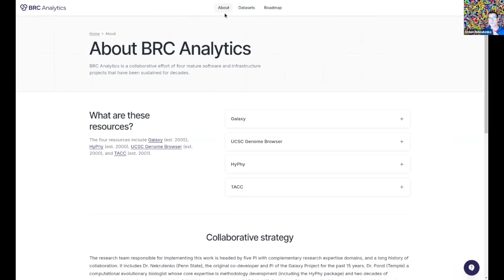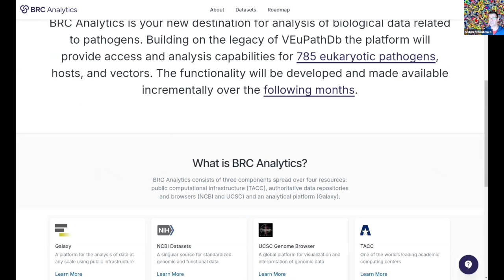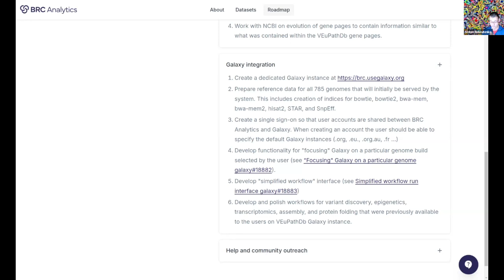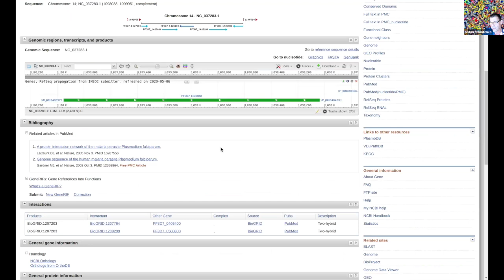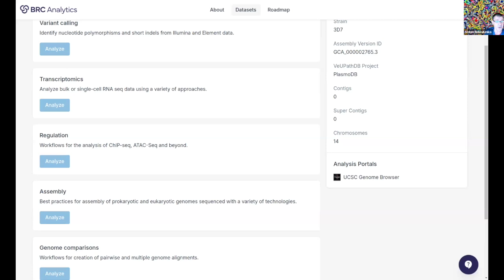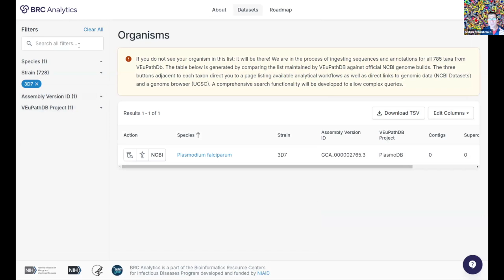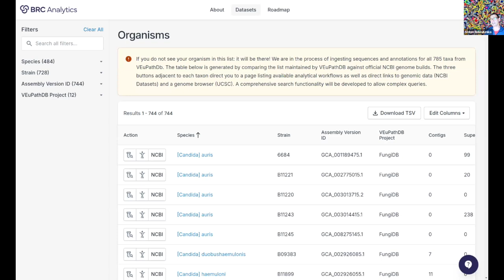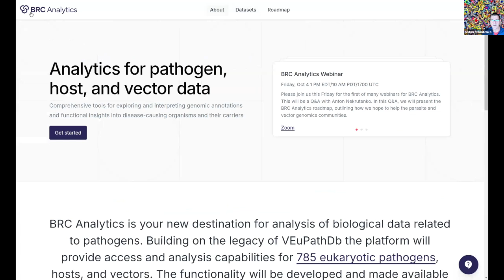BRC Analytics Q&A 2024-10-04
Anton Nekrutenko presents an introduction to BRC Analytics a new Bioinformatics Resource Center funded by the NIAID and currently focused on eukaryotic genomics, specifically parasitic, vector and fungal genomics. Scott Cain helped out with coordinating responses to audience questions.